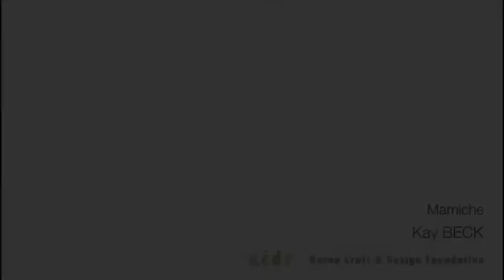horsetail sieve korea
대한민국전통마미체, 마미체는 말꼬리털로 만든 체로서, 체는 가루를 치거나 액체를 거르는데 쓰는 용구이다.